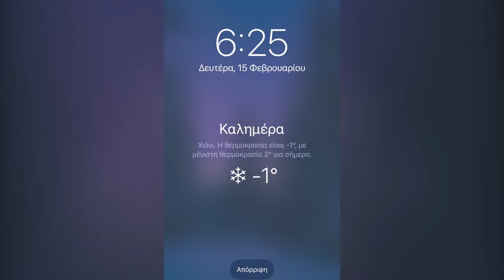ΧΙΟΝΙ ΣΤΗΝ ΑΤΤΙΚΗ, ΜΗΔΕΙΑ 14/2/21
ΧΑΣΙΑ -  ΦΥΛΗΣ 2021